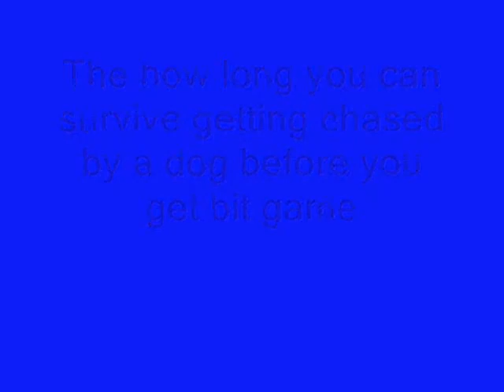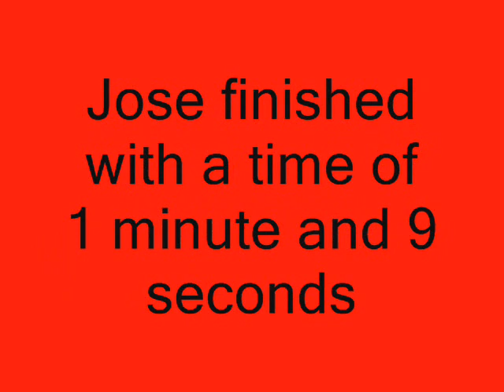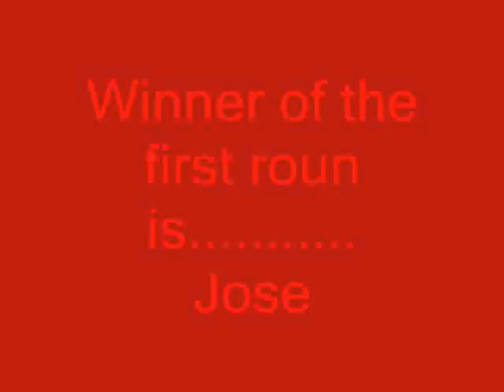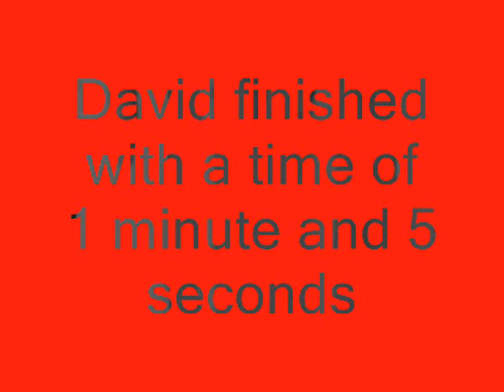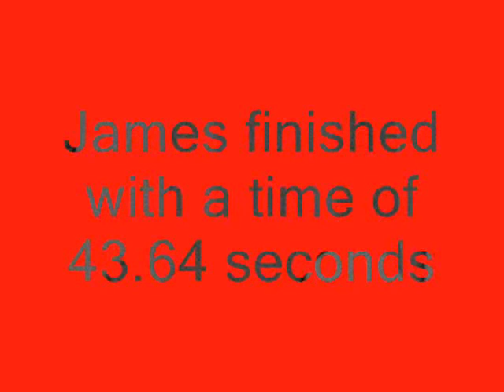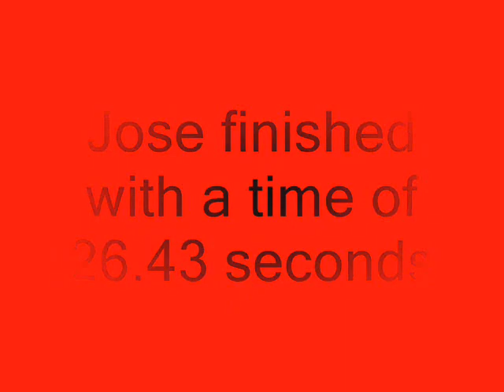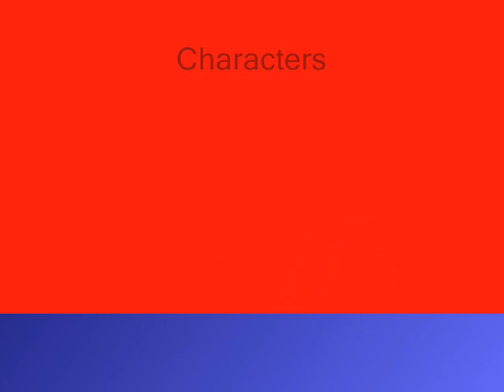The how long can you survive getting chased by a dog before you get bit game